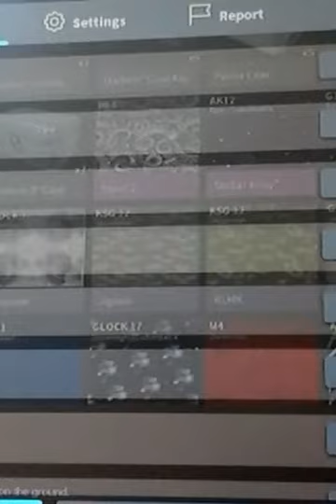roblox en musique